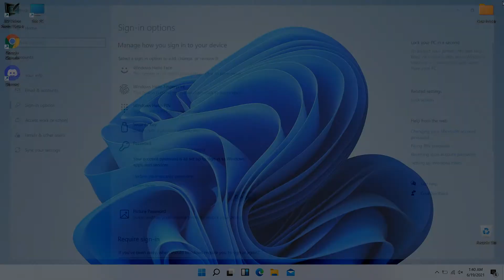Windows 11 How To Change Password!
In this video I will show you how to change password on Windows 11
Password change Windows 11